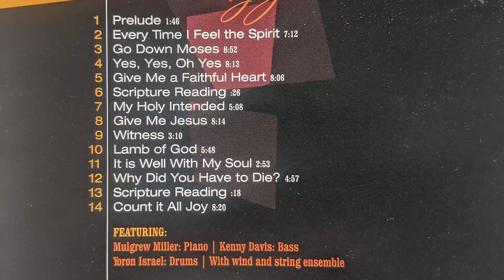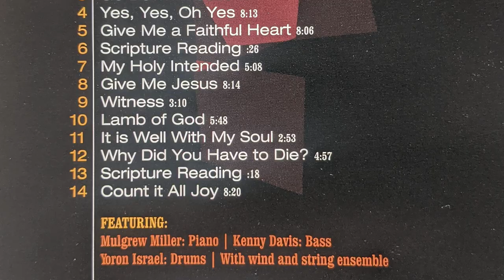Yes, Yes, Oh Yes!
Written by pianist, James Williams
Lance Bryant - vocal and additional lyrics
Mulgrew Miller - piano
Kenny Davis - bass
Yoron Israel - drums

Recorded May 15, 2005 at St. Peter's Church, NYC
Recording engineer: Rob Hunter